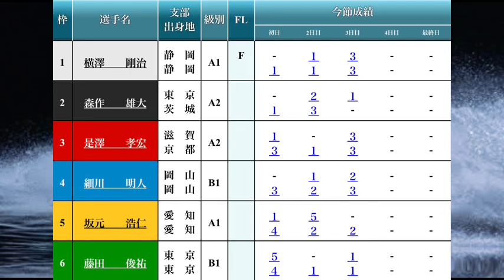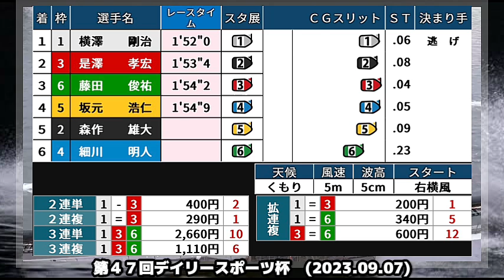【江戸川競艇優勝戦】激戦①横澤③是澤⑤坂本、勝てばデビュー初V⑥藤田俊祐ら出走優勝戦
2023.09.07 江戸川第４７回デイリースポーツ杯最終日12R優勝戦①横澤剛治②森作雄大③是澤孝宏④細川明人⑤坂本浩仁⑥藤田俊祐